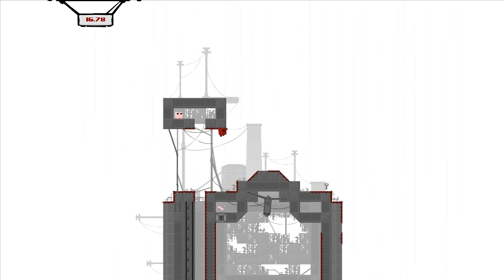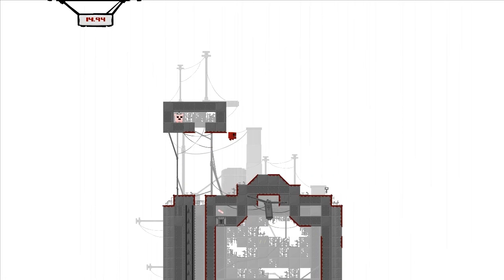Millbee & Super Meat Boy - #13 (PC) 'Dark World: Salt Factory' Part 5/5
Super Meat Boy is an Indie platforming game in which players control a small, dark red, cube-shaped character named Meat Boy, who must save his girlfriend Bandage Girl from Dr. Fetus.